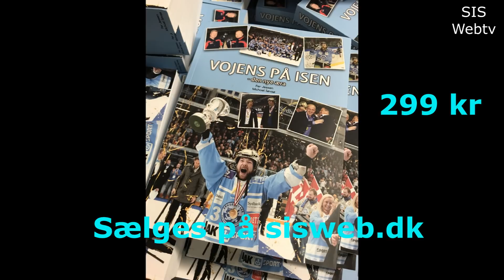SønderjyskE - Gentofte Stars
SønderjyskE Ishockey Support Webtv med highlights fra rolig tirsdagskamp.